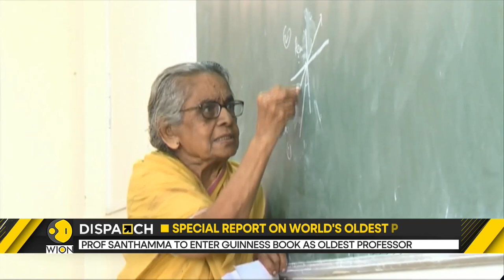Meet India's oldest professor Chilukuri Santhamma | WION Dispatch | Latest English News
Advanced age and related health issues have failed to dampen the indomitable spirit of this 93-year-old professor, who commutes over 60 kms a day to handhold students into the marvellous world of Physics. For Professor Chilukuri Santhamma, Physics is her passion, and teaching, her purpose in life.